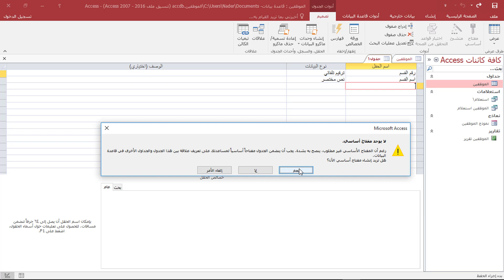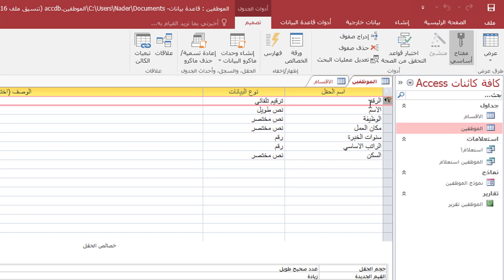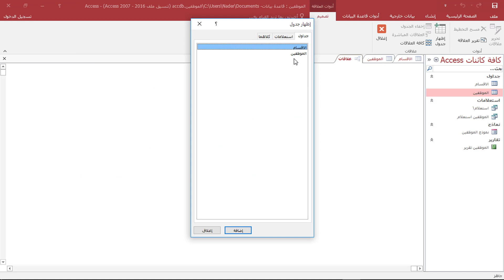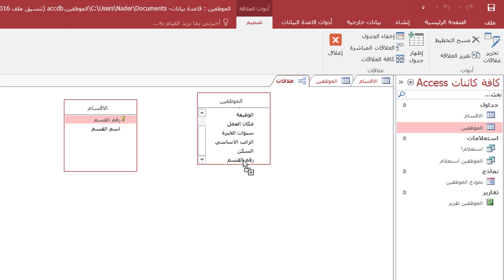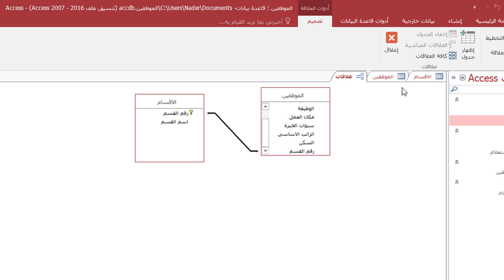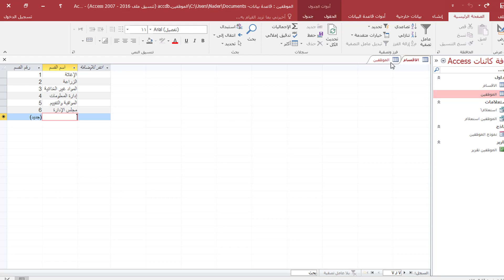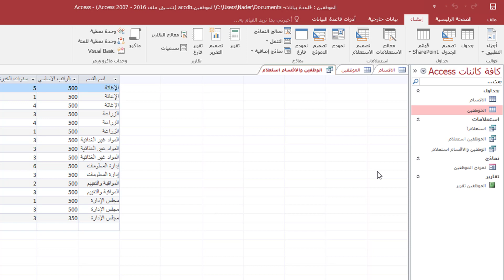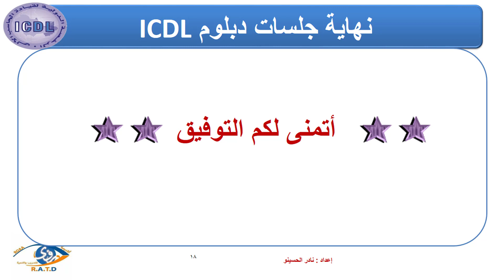ICDL 9 PART 4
roaa academy for training
ICDL